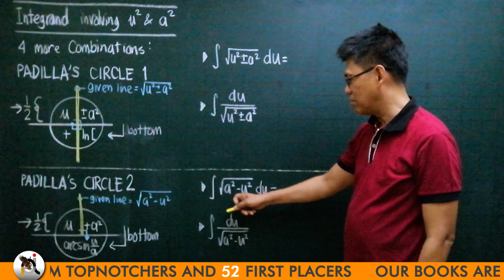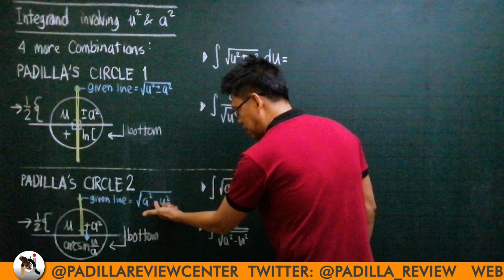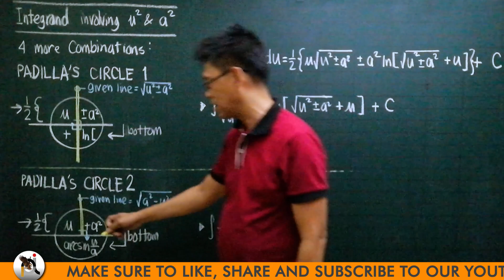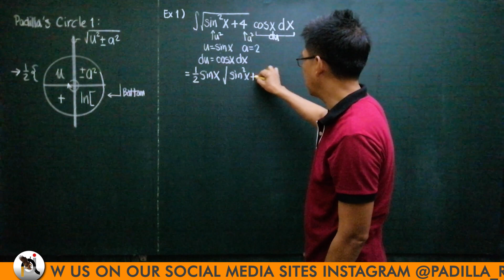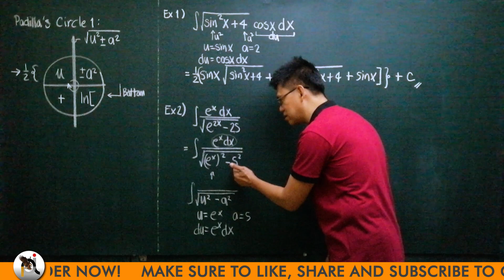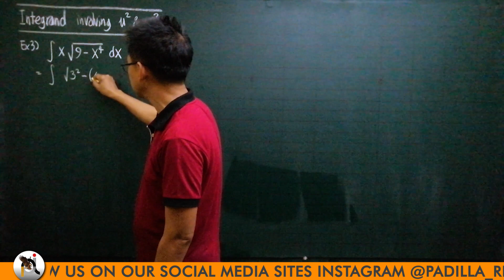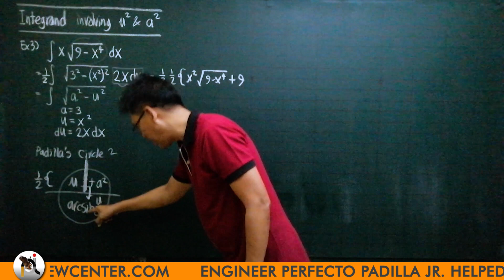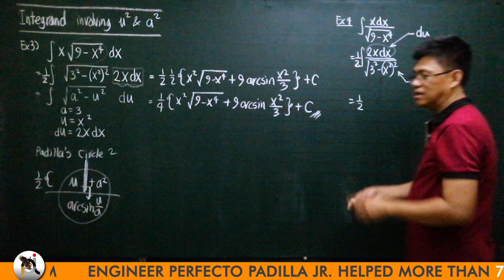Integral Calculus: Integrand involving u² & a² by using Padilla's Circle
In this video, Engr. Perfecto Padilla Jr. demonstrates on the integrand involving u² & a² by using the Padilla's Cirlce.

Timestamps:
00:00 - Channel Intro
00:07 - Padilla's Circle
02:19 - Padilla's Circle Application Example
04:48 - Example #1
07:08 - Example #2
09:13 - Example #3
14:21 - Important Notes
14:59 - Offered Courses
15:51 - End